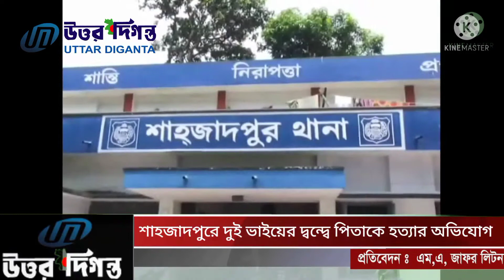সিরাজগঞ্জের শাহজাদপুরে দুই ভাইয়ের দ্বন্দ্বে পিতাকে হত্যার অভিযোগ।। স্ত্রী'র অভিযোগ বিহাইয়ের বিরুদ্ধে